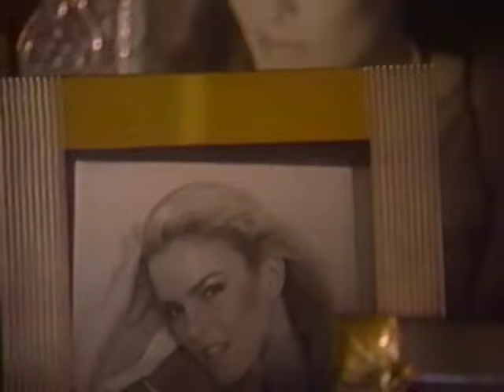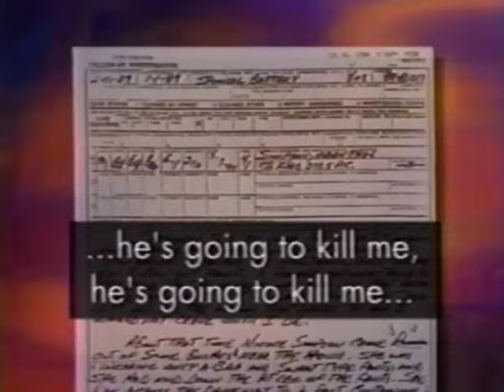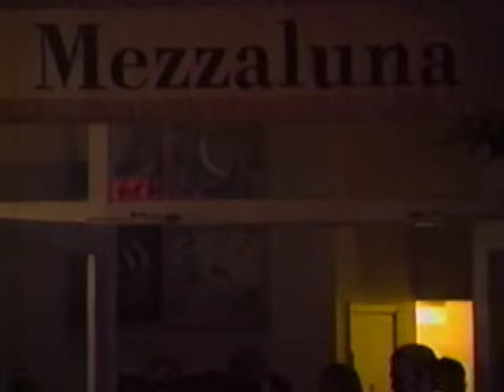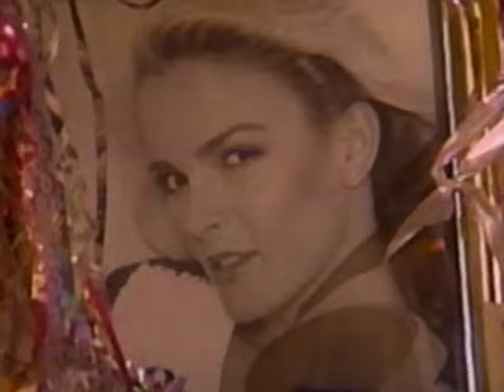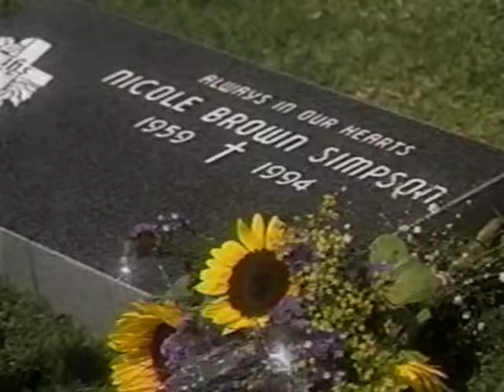Primetime Live | OJ Simpson & Nicole Brown Simpson | 15 September 1994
The first interview with the family of Nicole Brown Simpson, 3 months after her brutal murder. Also includes a video scrapbook of the family life of OJ Simpson and Nicole Brown Simpson.

Premiered on TV: September 15, 1994